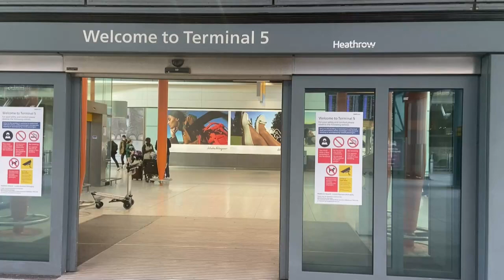Uso de mascarillas ya no es obligatorio en Líneas aéreas y aeropuertos de Europa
Si viaja en avión por Europa, no se olvide de la mascarilla, porque aunque a partir de hoy se retira la recomendación para que sea obligatoria en aeropuertos y vuelos de la Unión Europea (UE), algunos países y compañías todavía la mantienen como obligatoria.